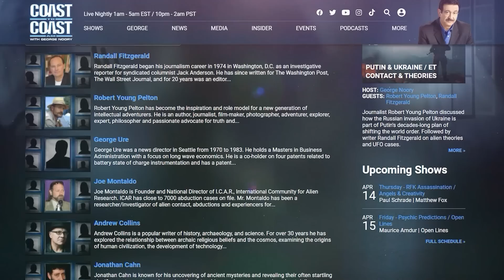Time Traveler's Frequency: Navigating the Stacked Moments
@COASTTOCOASTAMOFFICIAL Paranormal investigator Mike Ricksecker talked about the possibilities of time travel, including his Stacked Time theory, as well as delved into his work on shadow entities. "Time travel to me is really a state of consciousness. It's a lot more than just jumping into a DeLorean with a flux capacitor like the old Back to the Future [movies]," and could be thought of like moving through dimensions, he commented. His Stacked Time theory looks at events in time all happening concurrently-- "You can take each of those moments like a photograph and stack them all up together. And that is your stack of time," he explained. Sometimes, these moments resonate at the same frequency, and that's when they may get a brief glimpse of each other, he continued.